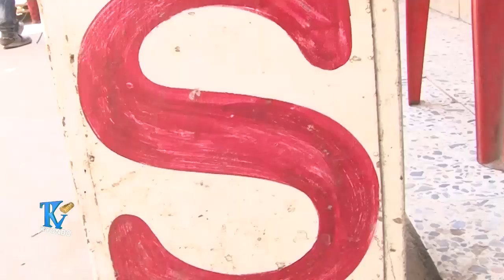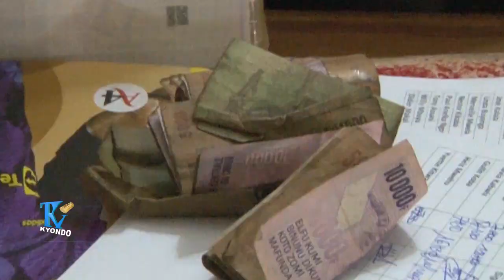Lubumbashi : la population congolaise et sa monnaie